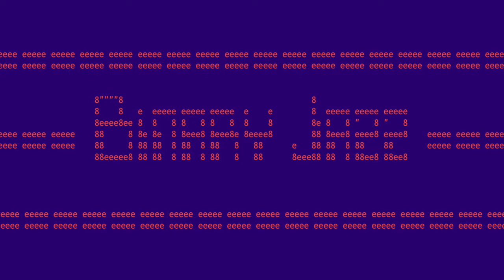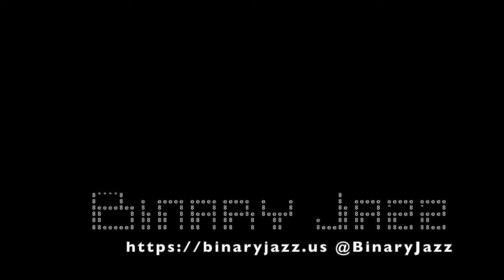Binary Jazz - Episode 10011001: Paw Paw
In this episode, we chat about Paw Paw, which is not just a nickname for Grandpa, it's a game you play with your cats. Also: meeting expectations, stupid things for Binary Jazz and deciding when to start the second book in a series.